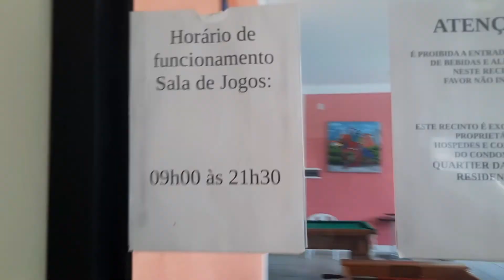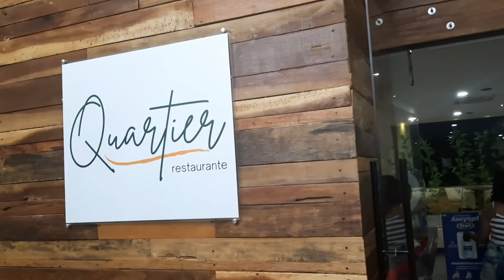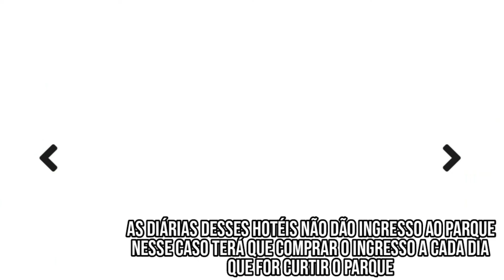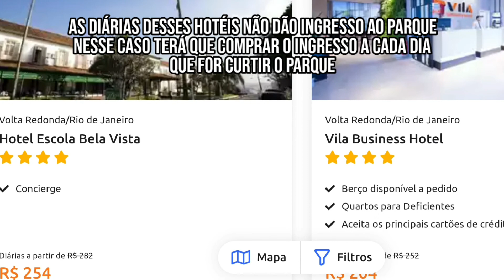HOTEL DENTRO DO ALDEIA DAS ÁGUAS , COMO É A ESTADIA NO ALDEIA DAS ÁGUAS PARK RESORT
⭐*Hotéis dentro do Parque Aldeia das Aguas:*

Já pensou, acordar e ser o primeiro a chegar no parque aquático, melhor ainda dormir praticamente dentro do parque aquático, vivemos essa experiência no aldeia das aguas, e digo pra vocês, bom de mais...
Hoje vamos mostrar nossa estadia no Aldeia das Aguas, e você vai ver que vale muito a pena, vamos mostrar também hotéis e pousadas que tem nas cidades próxima ao parque.

 ⭐Pix colaborativo
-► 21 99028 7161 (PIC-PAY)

Tudo que você precisa pra sua viagem sair mais barata você vai encontrar no link abaixo:
Pacotes de viagem, passagem aérea, hotel e pousada, passagem rodoviária e seguro viagem tudo isso com os melhores preços que vocês vão ver hoje.

Se tiver duvida de como aproveitar os melhores preços do hotel urbano ou não achou o destino dos seus sonhos me chame no zap.

Quer ser parceiro do Curtindo Nossa Viagem, e ter o seu hotel, pousada, restaurante, agencia ou loja aparecendo aqui no meu vídeo, nas minhas rede sociais e também gerando muitos conteúdos pra você divulgar em suas redes?
Faça sua proposta, pode ser patrocínio ou permuta, só divulgamos o que conhecemos.
Me siga no Instagram: @curtindonossaviagem
Curta nossa página no face: @curtindonossaviagem

Venham com agente Curtindo Nossa Viagem até mais galerinha!!!